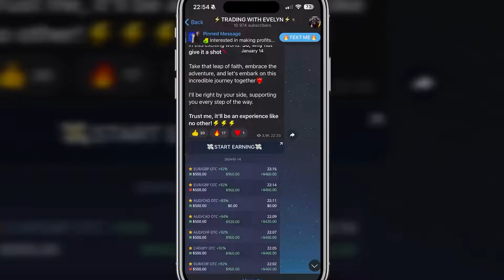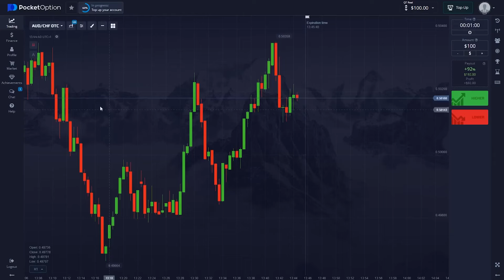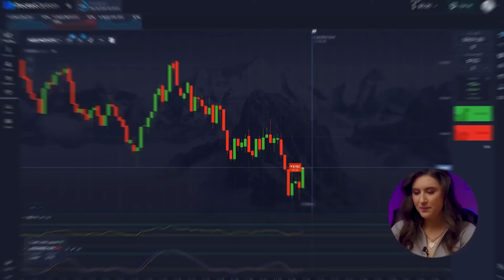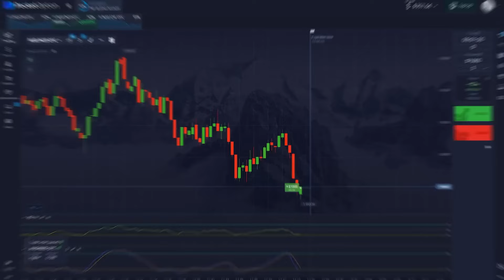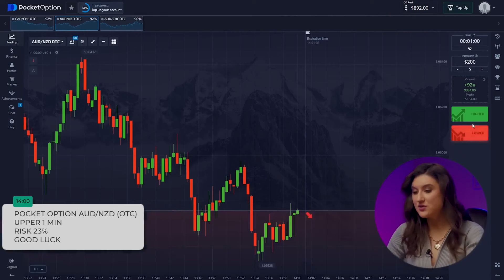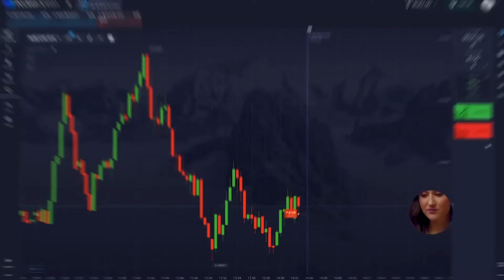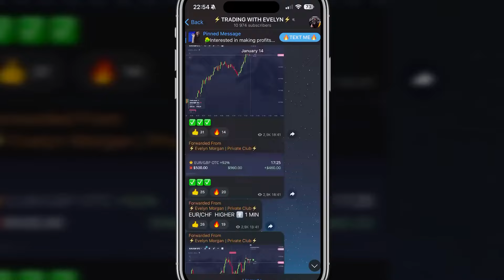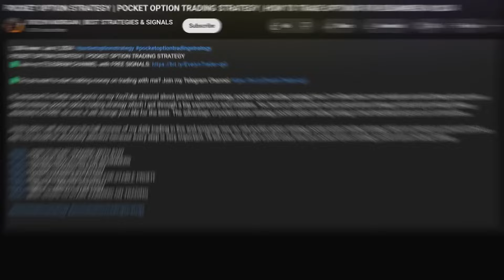POCKET OPTION BOT | HOW I EARN $2,277 EASY | MY SECRET TRADING STRATAGIES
POCKET OPTION BOT

Hi, everyone! I’m Evelyn and you’re on my YouTube channel! Here I’m telling about most valuable and useful things about pocket option bot which I got through a big experience and mistakes. You have an opportunity to get pocket option bot it absolutely for FREE. Be sure, pocket option bot, will change your life for the best.

In this video I will show you the hall process of my daily pocket option bot, which can make you a great results every day. You should be absolutely attentive pocket option bot because every step is very important.

Watch the video pocket option bot until the end to get maximum!

00:00 - INTRODUCTION
00:28 - HOW TO START WORK?
02:40 - INDICATORS FOR BEGINNERS
04:10 - BASIC STRATEGY
05:09 - SIMPLE 1 MINUTE STRATEGY
06:40 - SUCCESSFUL STRATEGY
10:06 - WHAT DO YOU NEED FOR RESULT?